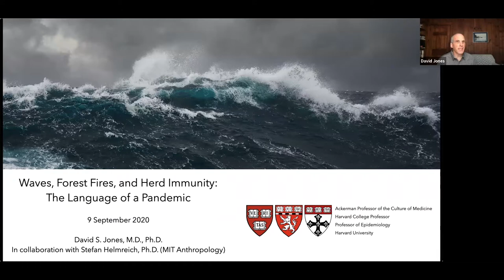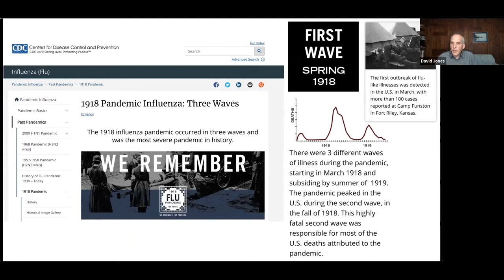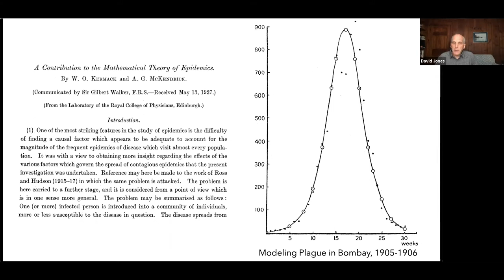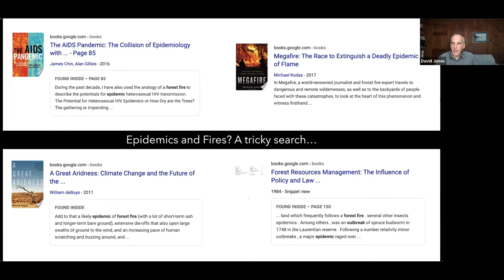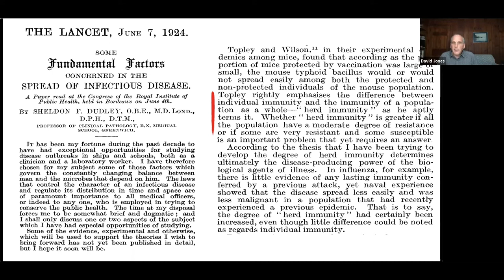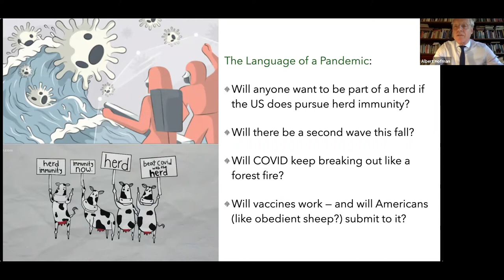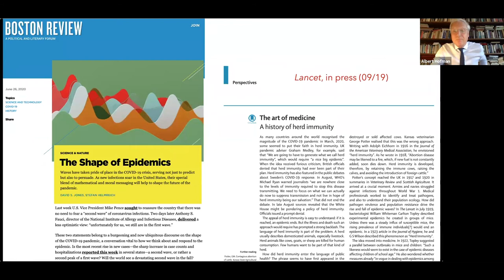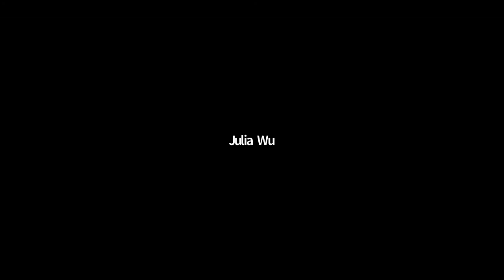David Jones Seminar, September 9, 2020